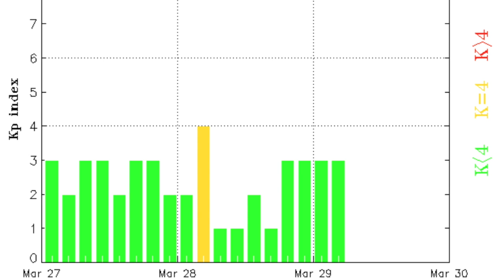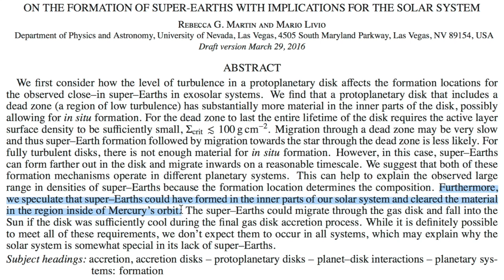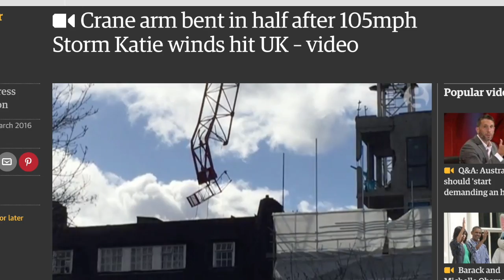CME, New Earthspot, Big News Articles | S0 News Mar.29.2016